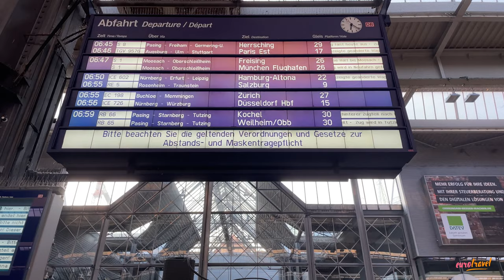Munich to Zurich | EuroCity/EC Train | Ghummakkad Indian | EuroTravel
Munich to Zurich via EuroCity (EC) Train. EC trains are international trains in europe. There are other various train to zurich from munich, with fare starting from ~30Euro pp presented by ghummakkad indian.

All shots are taken with DJI Mini2 (4K).
- Second half: Neeraj Singh